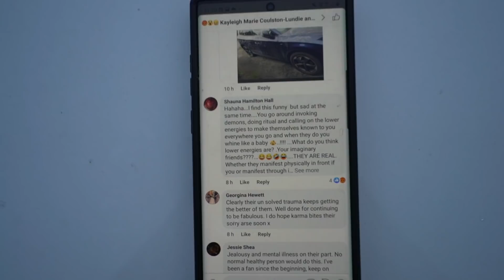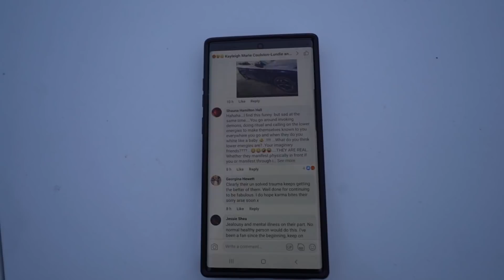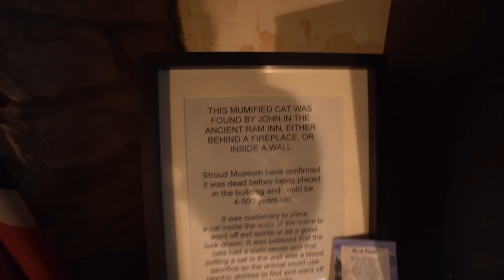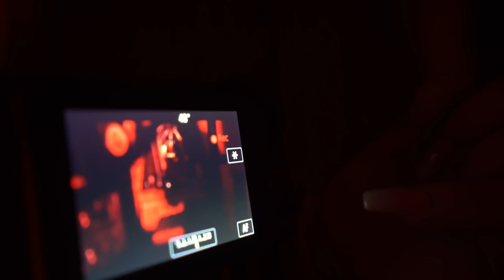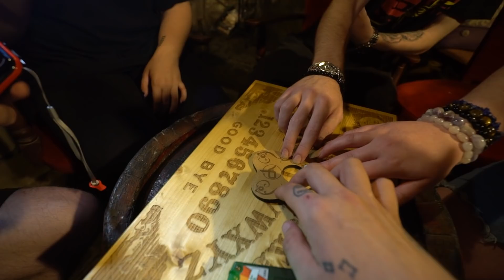REAL SUCCUBUS INCUBUS DEMON CAUGHT ON CAMERA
real succubus incubus demon caught on tape at ancient ram inn we summon a succubus and the paranormal activity went through the roof.